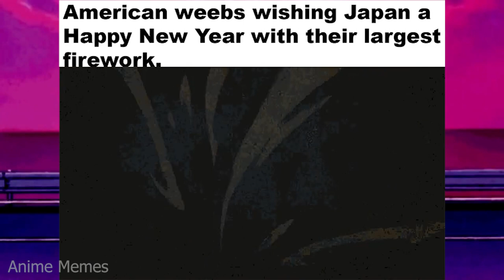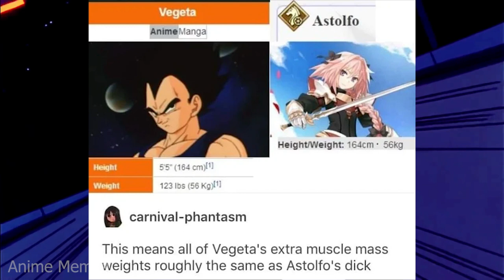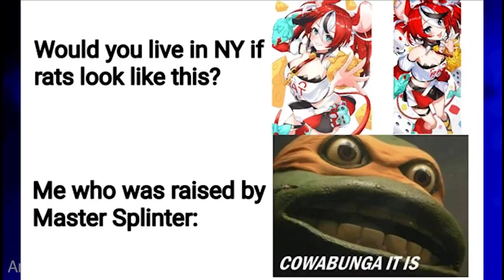ANIME MEMES ~ PEAK MOTIVATION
In this video, we're going to be taking a look at some of the best anime memes to help you stay motivated throughout your day. Whether you're struggling with a project or just feeling down, these anime memes will help you get through anything!

We've gathered some of the funniest, most popular anime memes and put them together in this video for your entertainment and inspiration. From wholesome anime memes to hot anime memes, we've got you covered! So sit back, relax and enjoy the ride!
Do you need a little boost to get through your day? Check out these anime memes, they'll definitely help you peak motivation! From funny and cute anime memes to epic battle scenes, these will get you in the mood for anything!

animememe
animememes
anime meme
anime memes

Sauce:
r/animemes

I DO NOT OWN MEMES IN THIS VIDEO